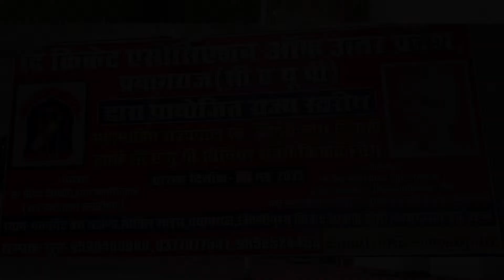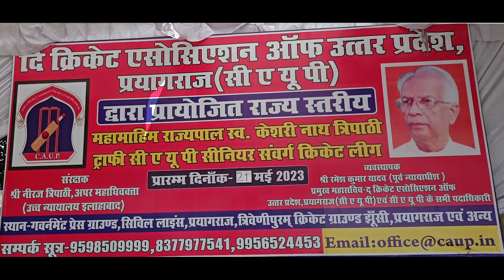The Cricket Association of Uttar Pradesh | Late Kesari Nath Tripathi Trophy( C.A.U.P) Senior Leauge.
This is a professional video clip made by ASR PHOTOGRAPHY of one of our customer. If you want to create any types of videography or photography kindly contact the number given below.
Booking Start...2023 & 2024
photography cinematography candidphotography Livevents Conferences !
Wedding PreWedding Candid Photos ! Led Wall ! Drone ! Video & Photography Photo Book maternityshoot productshoot.Farewellshoot.